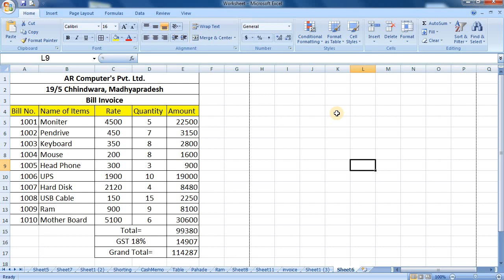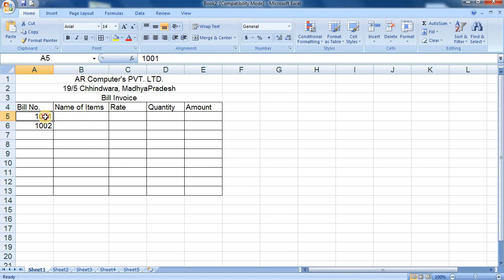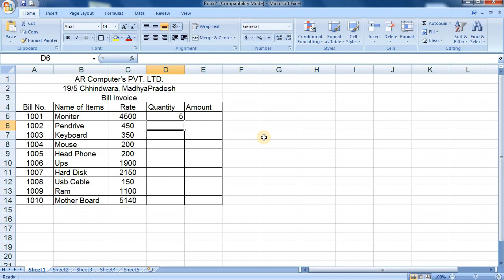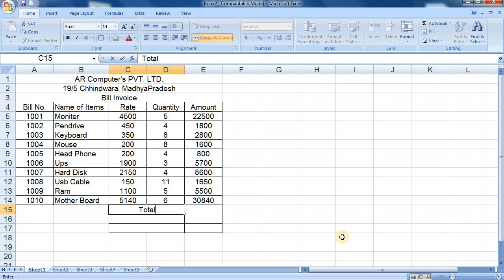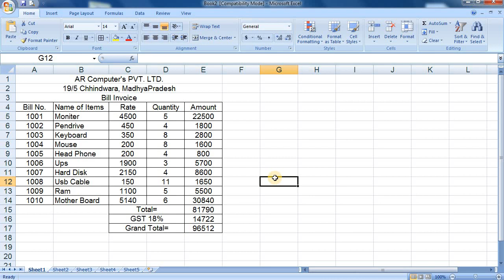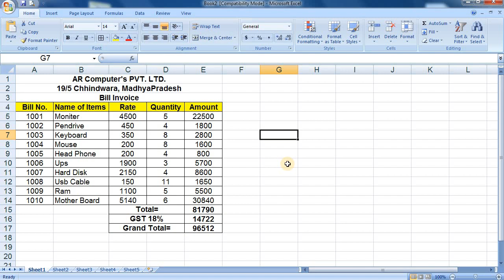How To Entry Bill in Microsoft Excel | Billing in Microsoft Excel | Excel Me Bill Kaise Banaye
Aman Raja Official - How To Entry Bill in Microsoft Excel | Billing in Microsoft Excel | Excel Me Bill Kaise Banaye |